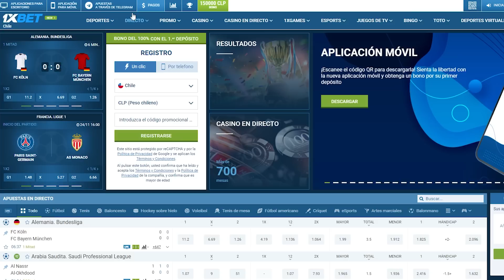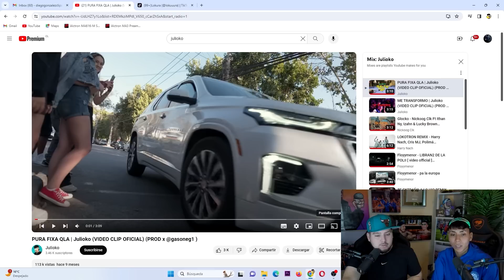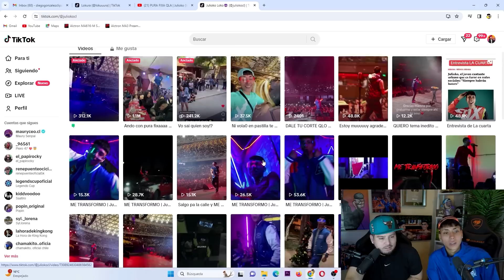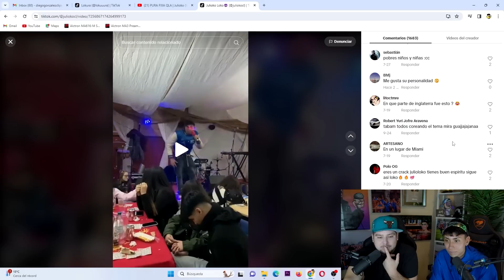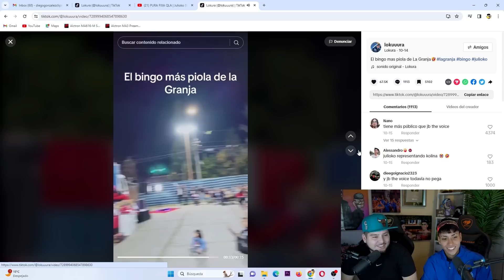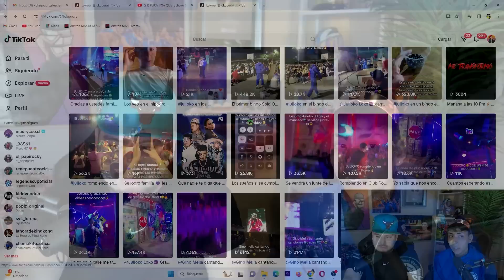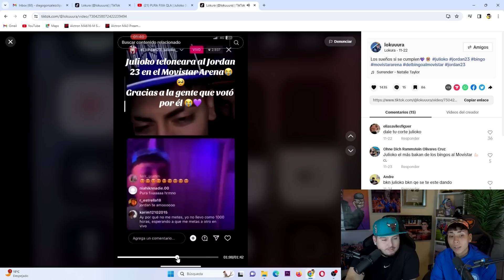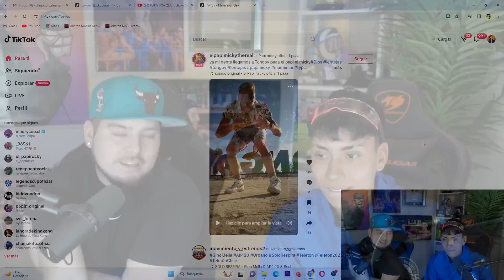JULIOKO CUENTA SU HISTORIA😱: DE LOS BINGOS AL MOVISTAR ARENA❤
Auspicia:
-Monster Energy
-@log_graphics_wrap en Instagram.